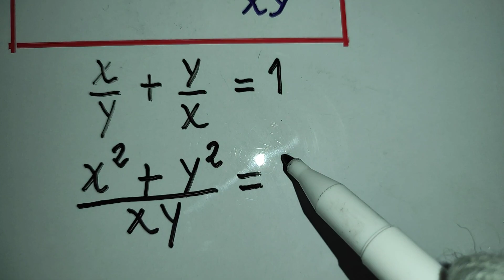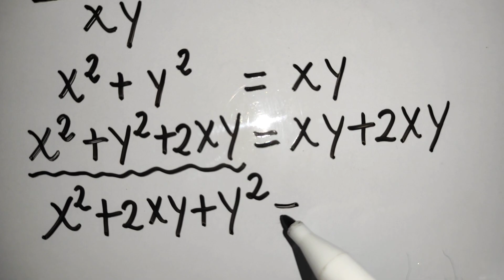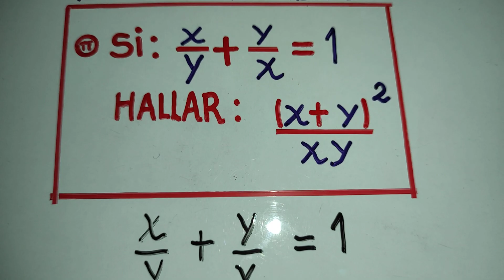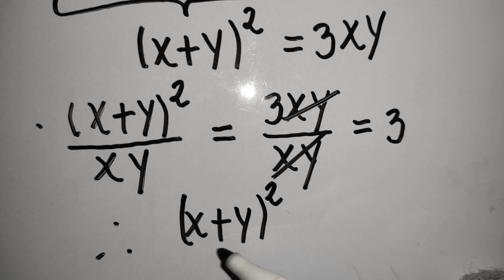Aplicación del Binomio al cuadrado/Problema elemental 1/Álgebra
Para resolver de manera directa este problema aplicamos el producto notable de Binomio al cuadrado.